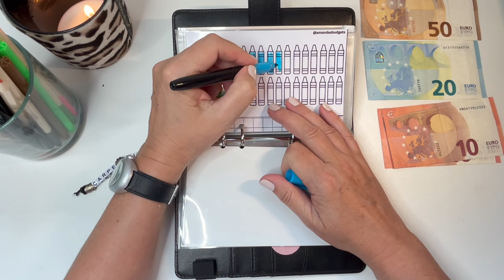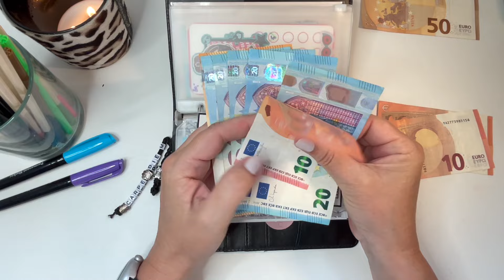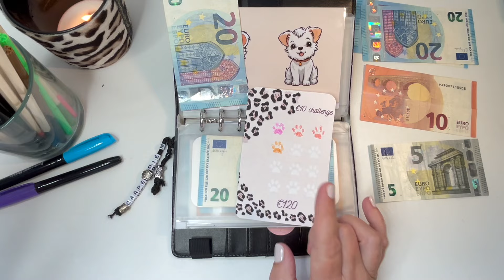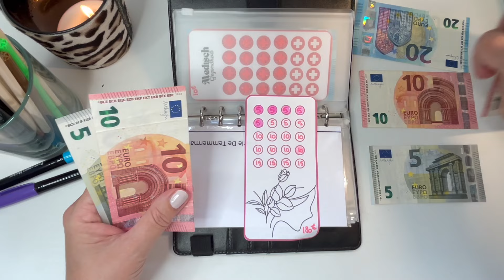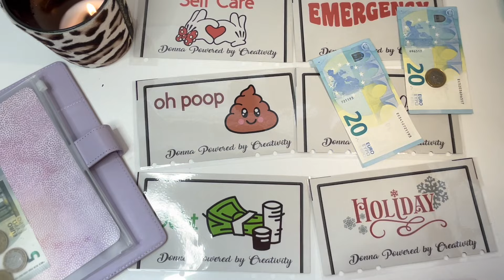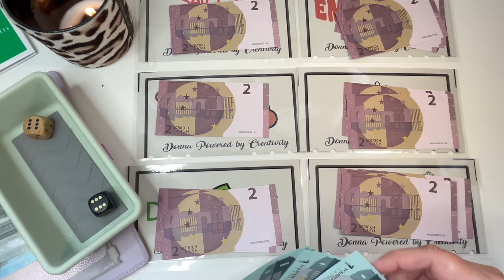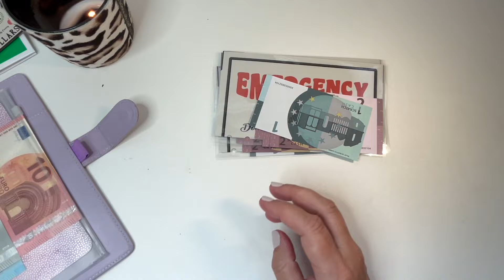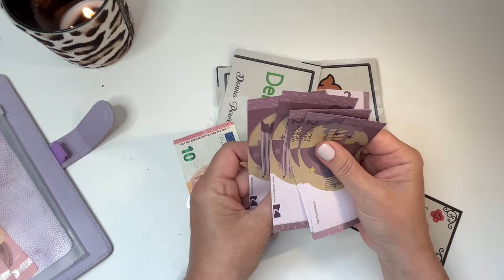Augustus I mini woensdag 2 I Euro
Ik ben weer op dreef ? Happy mini woensdag